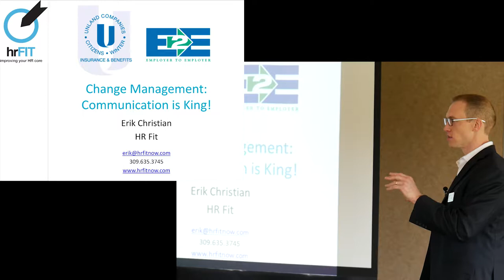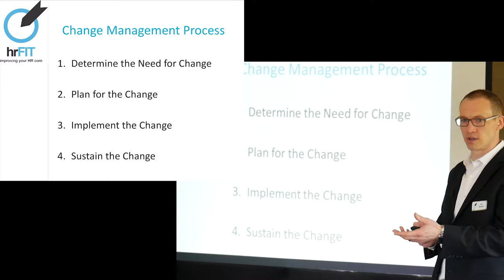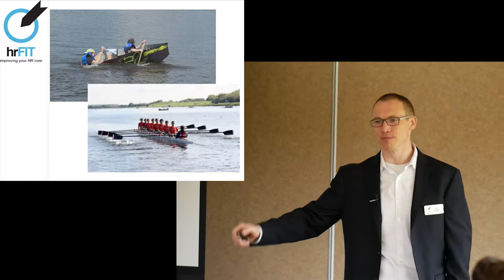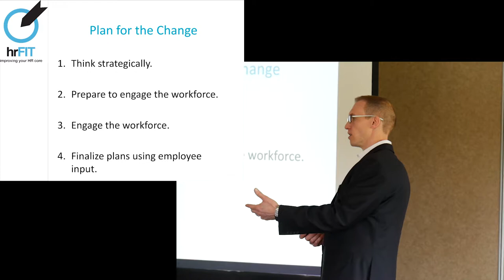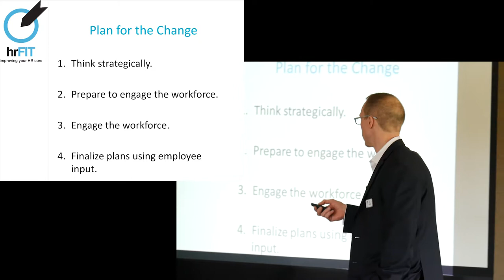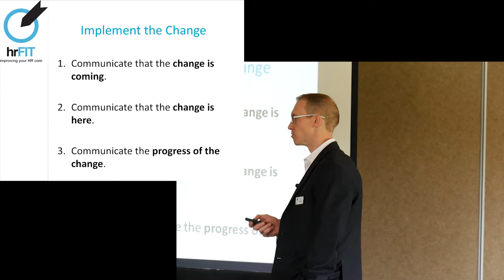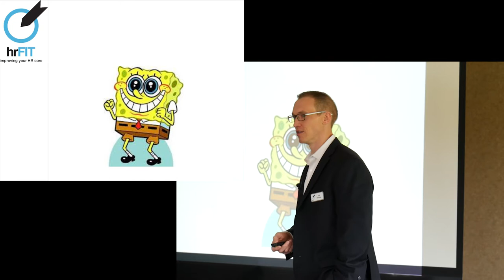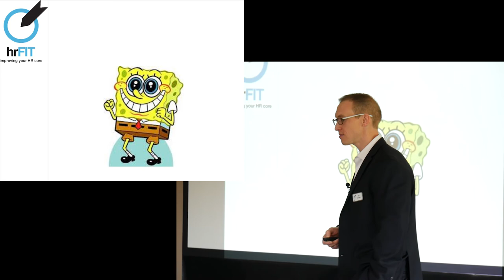Change Management: Communication is Key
Erik Christian, HR Fit